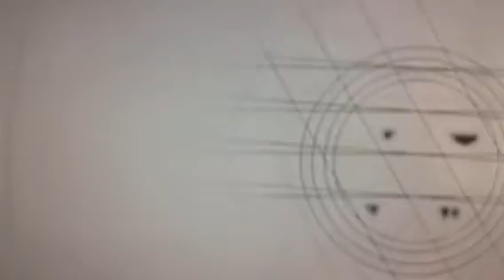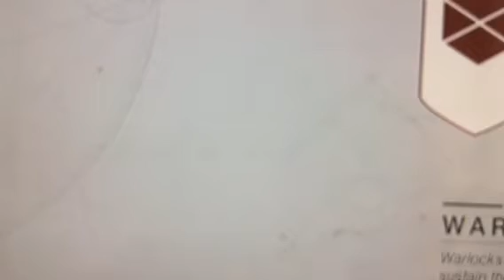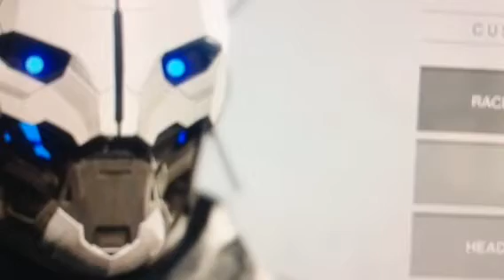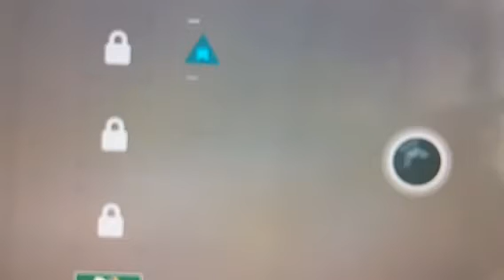Destiny 2 GamePlay Part 1 The Player Is Going To Survive The Other Bad Guys Of The Land And Here Now